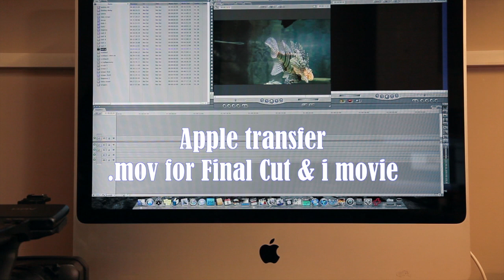How to transfer mini-dv videotape to AVI for PC computers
This video is from Video Image Productions and is about video copy to DVD, mini-dv tape conversion to PC for video editing